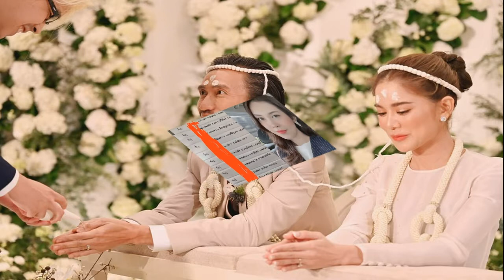เภา อดีตบอดี้สแลม อวยพรงานแต่ง ตูนบอดี้สแลมดีใจเพื่อนพบรักแท้